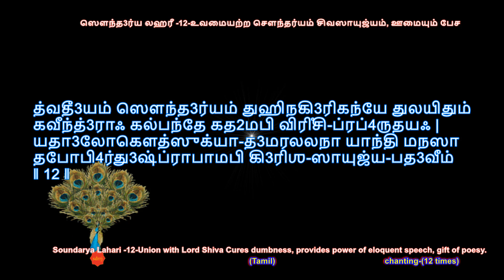Soundarya Lahari 12-{Cures dumbness provides power of eloquent speech gift of poesy}-Tamil- by sdrrj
உவமையற்ற சௌந்தர்யம் [சிவஸாயுஜ்யம், ஊமையும் பேச]

த்வீதீயம் ஸெளந்தர்யம் துஹினகிரிகன்யே துலயிதும்
கவீந்த்ரா: கல்பந்தே கதமபி விருஞ்சி-ப்ரப்ருதய: |
யதாலோகெளத்ஸீக்யா அமரலலனா யாந்தி மனஸா
தபோபிர்-துஷ்ப்ராபாமபி கிரிச-ஸாயுஜ்யபதவீம். || 12 ||
பனிமலையரசன் கன்னிகையே/மகளே! உன் அழகை வர்ணிப்பதற்கு பிரம்மன் முதலான மஹாகவிகளாலும் இயலாது. ரம்பை, ஊர்வசி முதலிய தேவதைகள் உன் அழகை பார்க்க வேண்டுமென்ற ஆவலால், விரதங்களைஅனுஷ்டித்து, சிவஸாயுஜ்யத்தை மனத்தால் அடைகின்றனர். ஏன் சிவ சாயுஜ்யத்தை அடைகிறார்கள் என்றால், அவர்கள் சாயுஜ்யத்தின் மூலம் சிவனில் கலந்து, சிவன் மூலமாக அன்னையின் அழகினை காண முயல்கிறார்களாம்.

அமரலலனா - தேவ ஸ்தீரிகள் ; யதாலோகெளத்ஸீக்யா - யத் ஆலோக ஓளத்ஸுக்யாத் - எந்த செளந்தர்யத்தை காணும் ஆசையால்;தபோபி: துஷ்ப்ராபாமபி - எவ்வளவு தவம் செய்தாலும் கிடைக்கப் பெறாதது; கவீந்த்ரா - கவி ஸ்ரேஷ்டர்கள்; கல்பந்தே - கற்பனையில்; கதமபி - எப்படியெல்லாமோ.

ஒப்புநோக்கத்தக்க அபிராமி அந்தாதி பாடல்: 26

ஏத்தும் அடியவர் ஈரேழுலகினையும் படைத்தும்,
காத்தும், அழித்தும் திரிபவராம்; கமழ் பூங்கடம்பு
சாத்தும்குழல் அணங்கே! மணம் நாறும் நின்தாள் இணைக்கு என்
நாத்தங்கு புன்மொழி ஏறியவாறு நகையுடத்தே.

நினைவிற்கொள்ளத்தக்க லலிதா சஹஸ்ரநாமாக்கள்:

    மஹாலாவண்ய சேவதி:
    மஹாத்ரிபுரஸுந்தரீ
    மஹாத்ரிபுரஸுந்தரீ

VERSE 12
CONCEPTUAL AND PERCEPTUAL BEAUTY MEET
TAUTOLOGY (GIRLS) AND CONTRADICTION (ASCETICS)
PURE VERTICALITY
EXISTENCE IS SUPERIOR TO ESSENCE

O Daughter of the High Peak, to estimate the equal of Your beauty,
The best among poets, exercising their fancy, somehow created
Brahma and others.
Eager Your beauty to see, heavenly damsels mentally attain to
What is hard even for ascetics to gain; the state of union with Shiva.

An innocent or pure girl is transparent verticality
Poets use conceptual words to try and explain the Devi,
young girls have identity with the Devi.
The snake and rope do not have equal status,
ontology is better than teleology: the rope is more real than the snake.
The ascetics are peripheral and horizontal,
The girls are negative vertical.
The girl just has to think of herself, she does not have to do penance.
She is promoted on a course natural to any woman,
Woman is naturally innocent.
Poets create demiurges to represent values which approximate the
beauty of the Goddess.
The girls are promoted "manasa" - through their minds, by themselves.
Tribal girls or heavenly damsels are the same, only one is more rarified.
A woman looking in the mirror and looking at the Goddess is the same thing.
See Tagore's "Kabuli Wallah", and the myth of Iole and Hercules.

WORD-FOR-WORD TRANSLATION
tvadiyam saundaryam - the beauty that is yours
tuhina giri kanye - o daughter of the high peak
tulayitum - to estimate the equal of
kavindraha - the best among poets
kalpante - they exercise their fancy
katham api virinci prabhrtaya - somehow what approximates to Br.
V. and others
yad alokaut sukyad - which beauty to see
amara lalanah - heavenly damsels
yanti manasa - mentally attain to
tapo bhih dusprapam api - what is hard even for ascetics to attain
girisa sayujya padavim - the state of union with Shiva